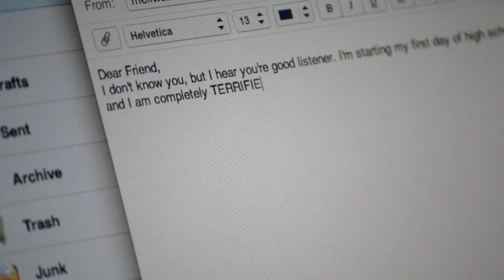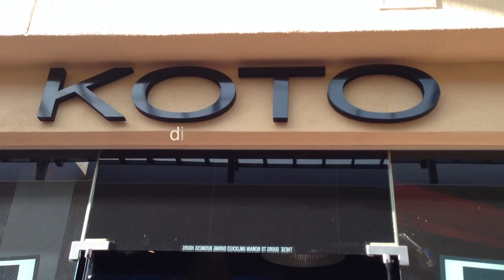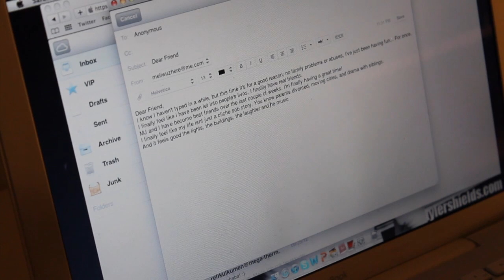Wallflowers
CDM High School Drama class sitcom project by Melisa Ulkumen and Tasia Karas